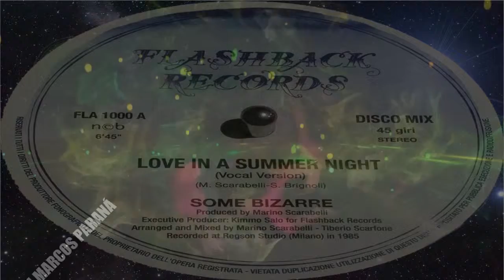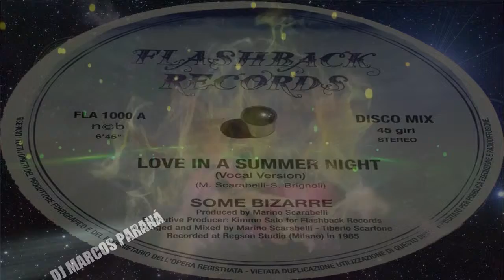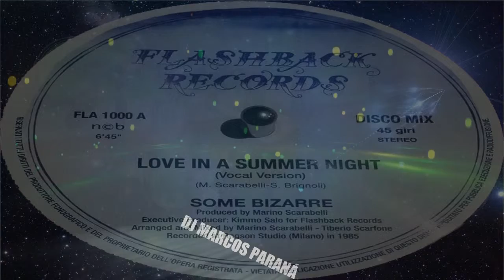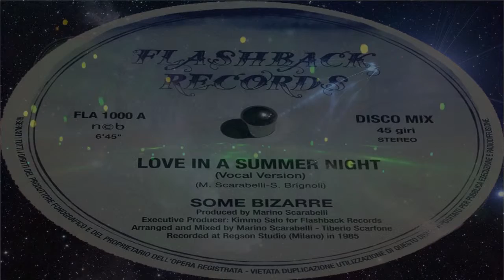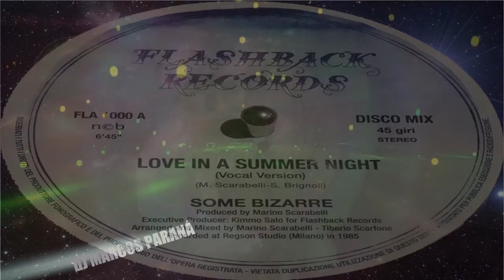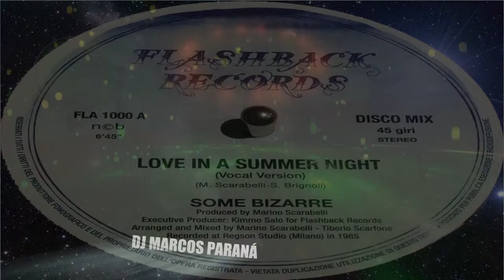Some Bizarre ‎– Love In A Summer Night Vocal Version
̶D̶J̶ ̶M̶A̶R̶C̶O̶S̶ ̶P̶A̶R̶A̶N̶Á̶ ̶   ̶D̶J̶ ̶M̶A̶R̶C̶O̶S̶ ̶P̶A̶R̶A̶N̶Á̶ ̶  ⅤƗ乙ᑌᗩᒪƗ乙ᕮ ᕮᗰ ( ᕼÐ)* ᑭᗩᖇᗩ ᗰᕮᒪᕼ〇ᖇ ÁᑌÐƗ〇 & ƗᗰᗩǤᕮᗰ